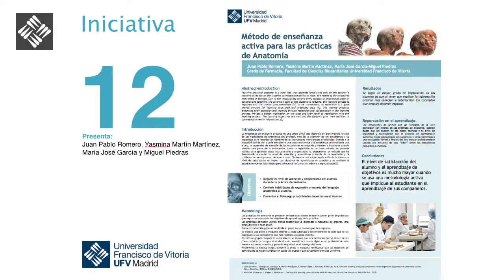Juan Pablo Romero, Yasmina Martín Martínez y María José García-Miguel Piedras